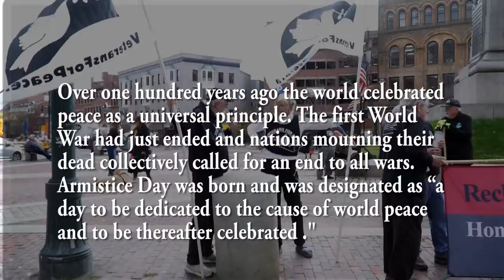ReclaimArmistice Maine 2022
uploaded HD, You Tube only processed SD initially,
Now finalized into HD.